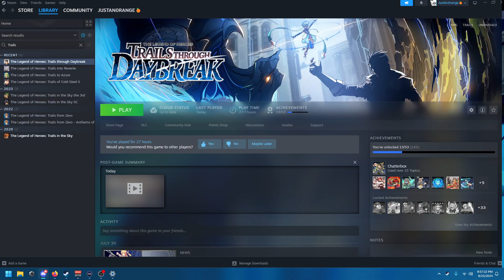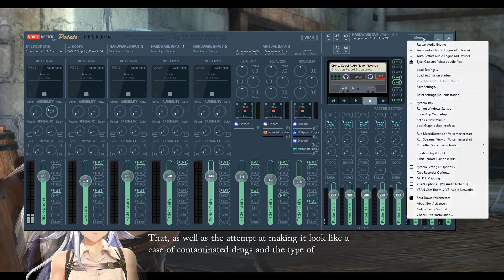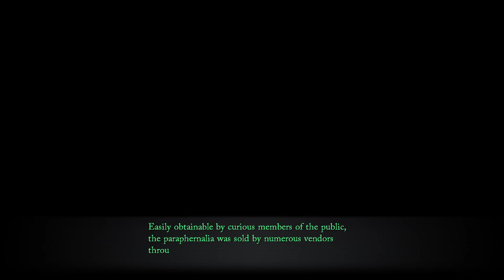Breaking back into trails